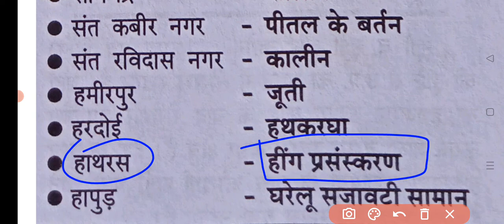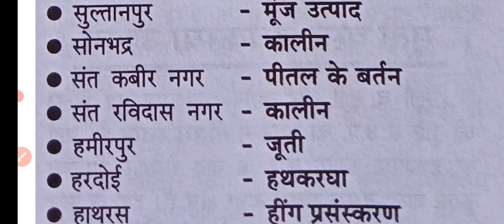UP SPECIAL#/एक जिला एक उत्पाद योजना के तहत जिले व उनके विशिष्ट उत्पाद/FOR UP LEKHPAL,VDO,RO/ARO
UP SPECIAL
EK JILA EK UTPAD YOJNA
एक जिला एक उत्पाद योजना